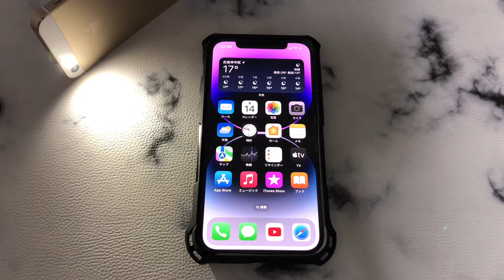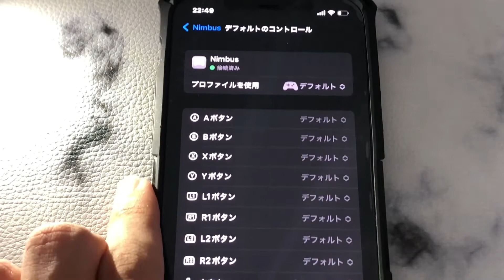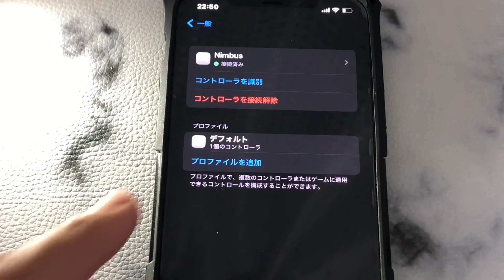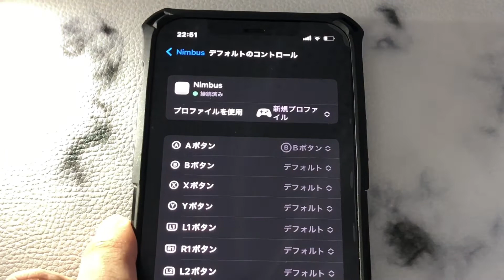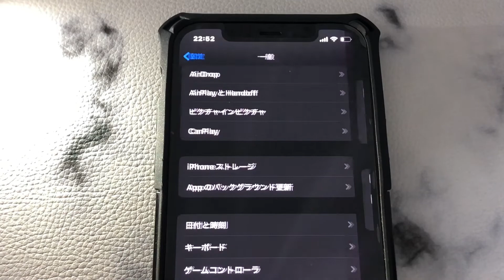iOS 16の端末でコントローラーのボタンの配置を変更する方法